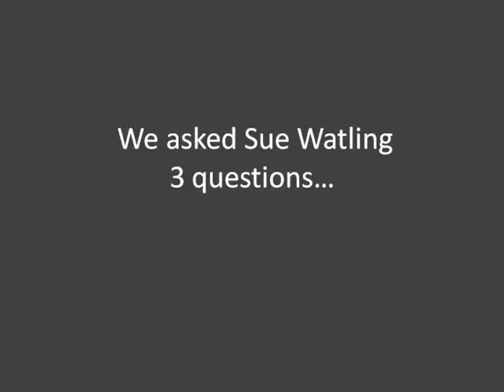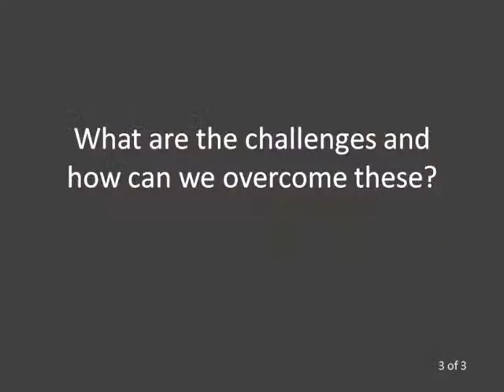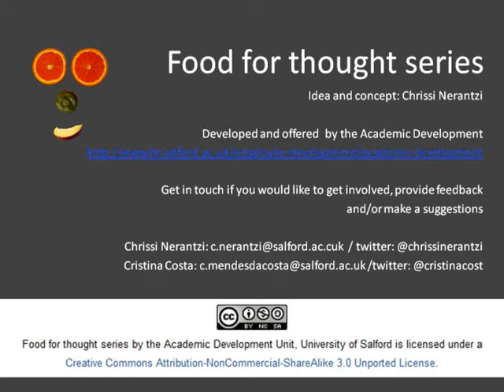Food for thought (19): Open educational resources for learning and teaching with Sue Watling